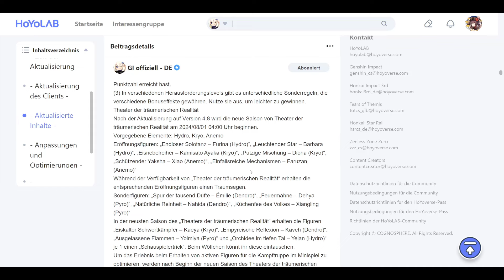Diese Elemente/Figuren braucht ihr! Theater der träumerischen Realität August 2024 Preview🔥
Hauptkanal: @Spielestyler
Zweitkanal: @spielestylertv